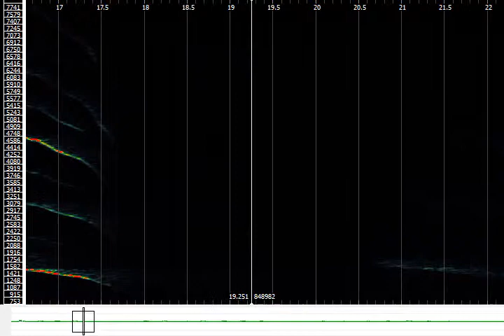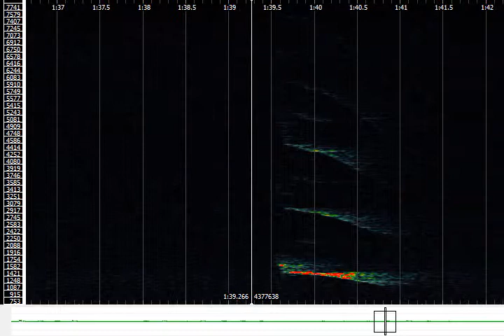Song Meter - Sooty Owl Vocalisation Recording - Tippy Gully - Ada Forest - 140307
Sooty Owl Vocalisation Recording - Tippy Gully - Ada Forest - Song Meter - 140307

This Sooty Owl has been recorded 35 times on 7 occasions adjacent to VicForests active logging coupe in the Tippy Gully/Murray Gully catchments of the Ada Forest, Victorian Central Highlands (SE of Warburton/NE of Powelltown).

This video shows the "spectographic visualisation" of these calls.  That is, the recorded frequency of each Sooty Owl vocalisation presented over time and here compiled together from over 100 hours of field recordings.

VicForests are currently clerfell logging this coupe despite the presence of the threatened Sooty Owl roosting or nesting in close proximity.

Also, the Leadbeater's Possum has been recorded along the access track to the coupe (which has been cut through the "Special Protection Zone" for the Leadbeater's Possum).  Numerous large dead hollow bearing trees (stags) have been documented within this coupe including some about to be bulldozed bearing characteristic "key-hole" fissures such as are excavated by the Leadbeater's Possum for their nesting trees.

Cool Temperate Rainforest buffer breaches on a large stand of rainforest have also been documented at this location.